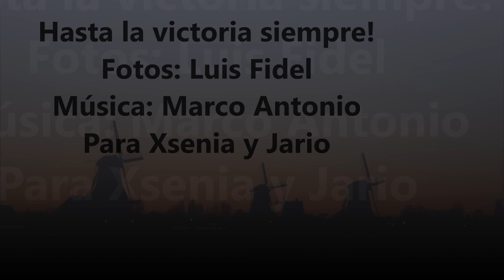Con Xsenia y Jario en Holanda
Visita de Xsenia y Jairo a Holanda. Zaanse Schans y Ámsterdam. con Luis Fidel